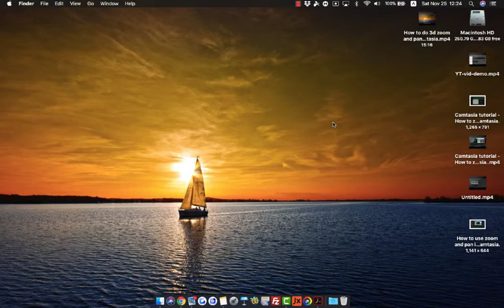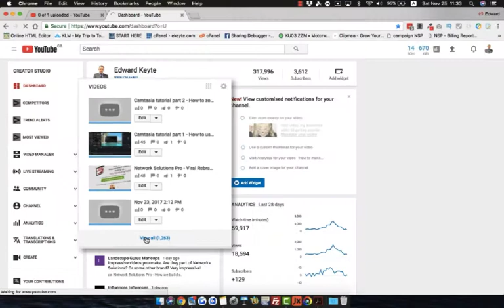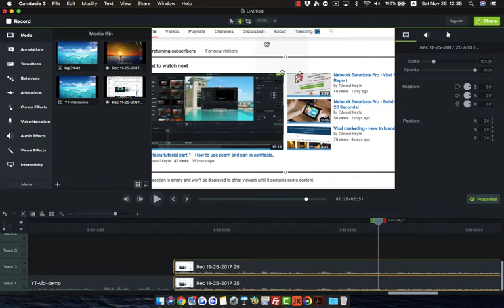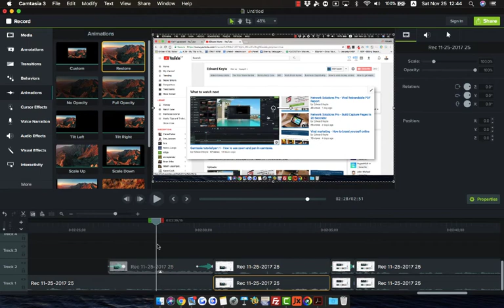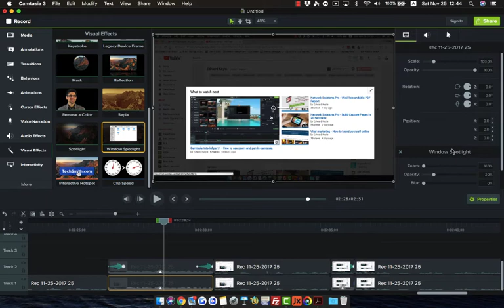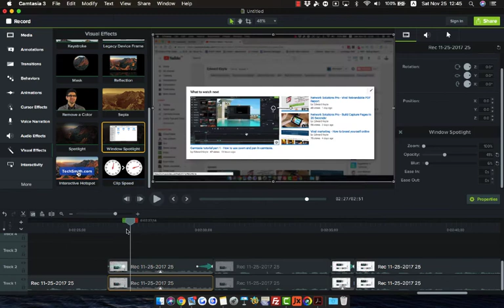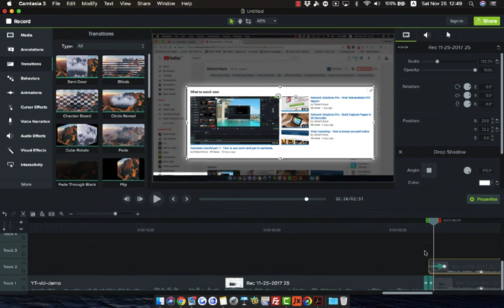Camtasia tutorial part 2 - How to zoom into an area using Camtasia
This is Camtasia tutorial part 2 - How to zoom into an area using Camtasia.

The first video I explained how to use the animation tools. Lock-In A Position In The Powerline And